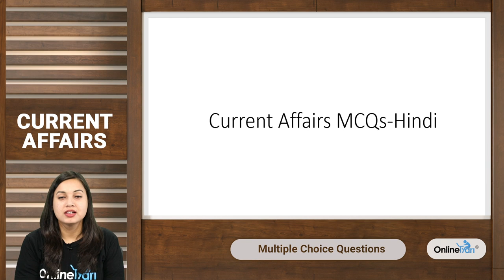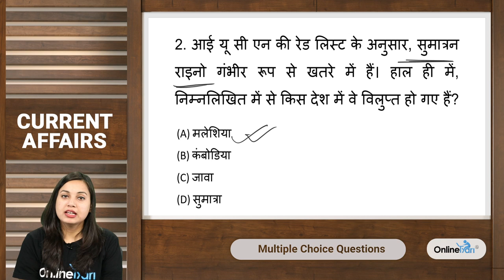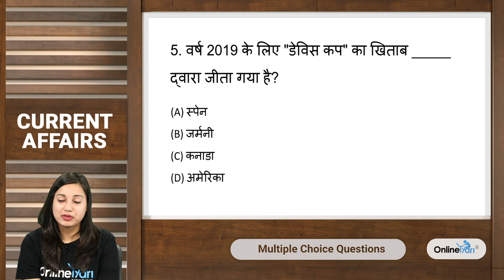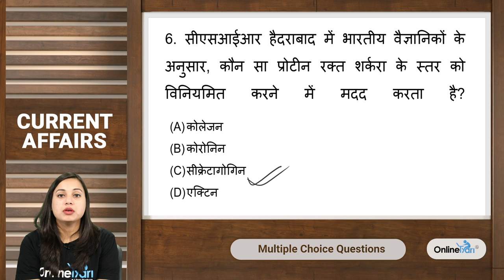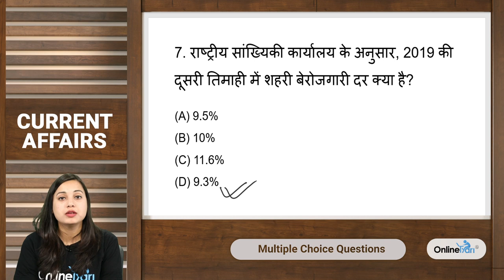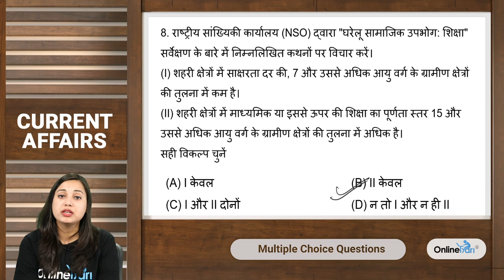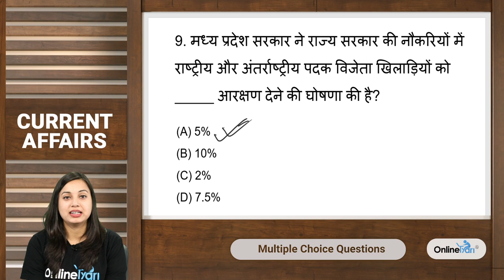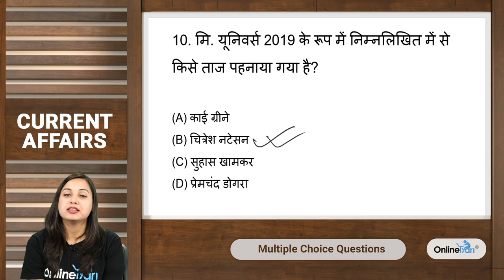Current Affairs 360 degree 26 November हिंदी में | By Varsha Ma'am